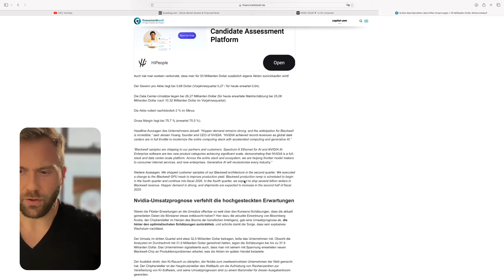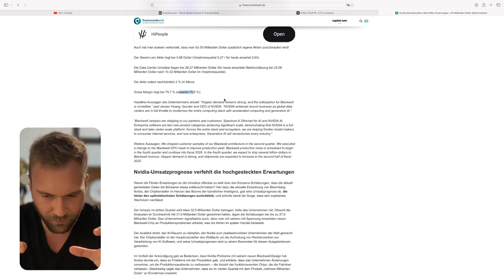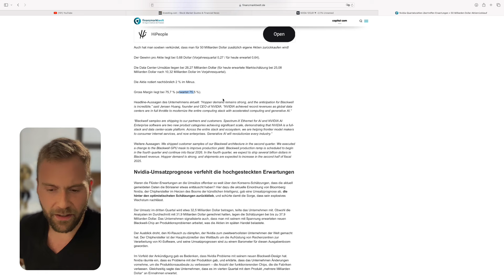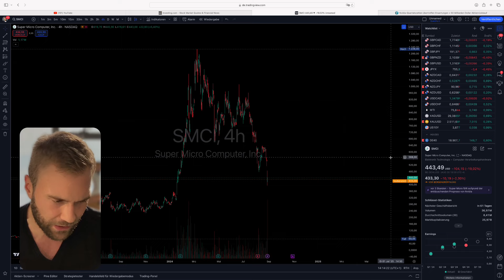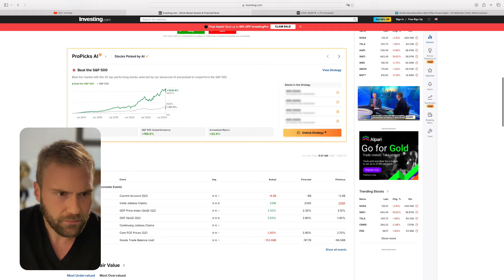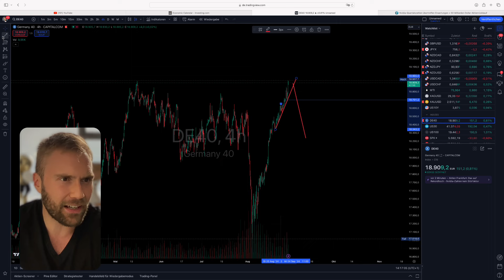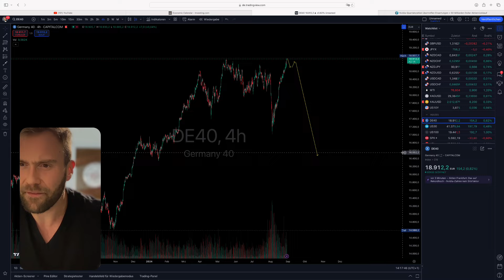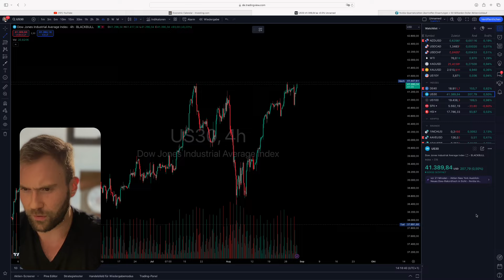NVDA Zahlen, BIP und die Crux mit der Zinssenkung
Melde dich bei den Brokern an, mit denen wir selber handeln und 100% Vertrauen haben, dass auch du die besten Konditionen erhältst:

Dein Trading_Dom von der Wallstreetstory

Dominick